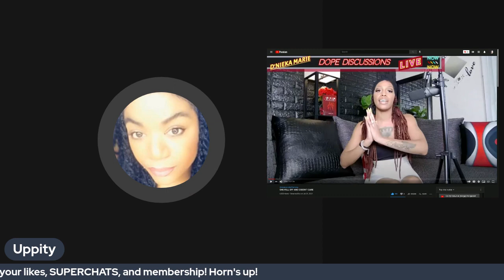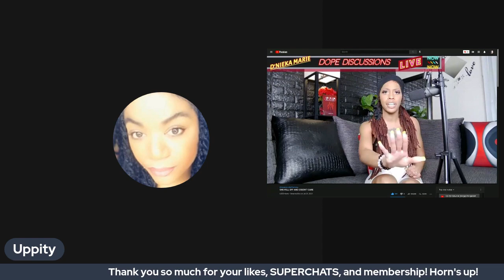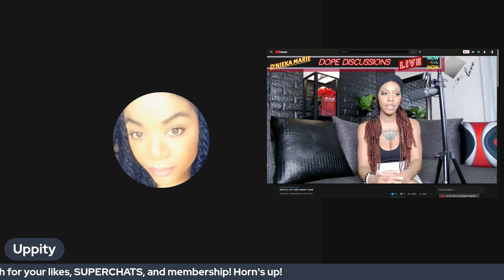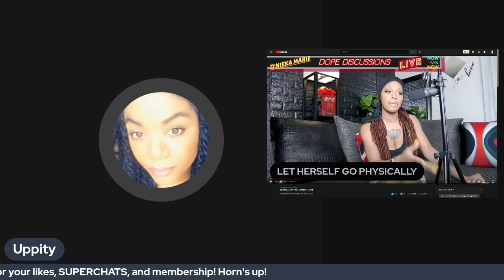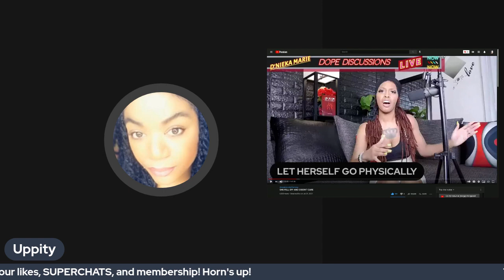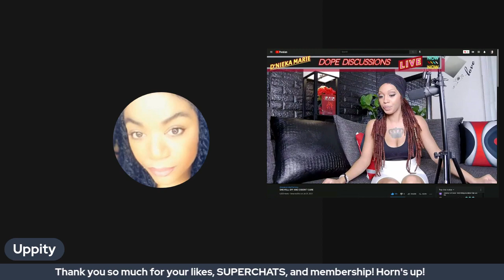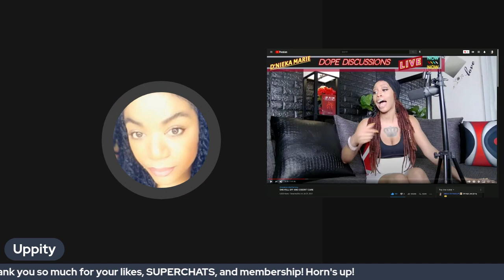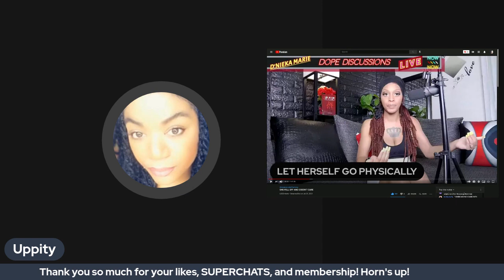She fell off and doesn't care (Commentary)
Horn's up!